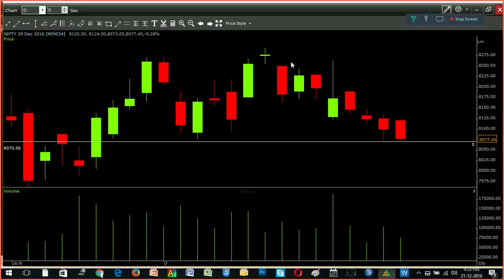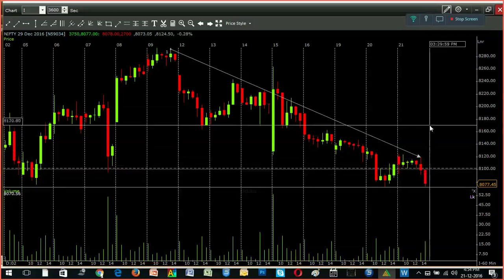NEWS @ 5 - NIFTY - ENGLISH - ECTRA T.R.ARULRAJHAN 21.12.2016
ECTRA CEO Mr.T.R.Arulrajhan's NIfty Analysis IN ENGLISH - DAILY - ON NEWS AT 5.PM

and also